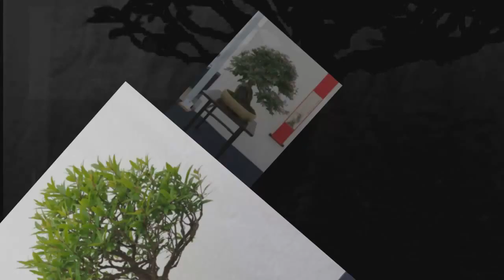Bonsai van het Westen 2014